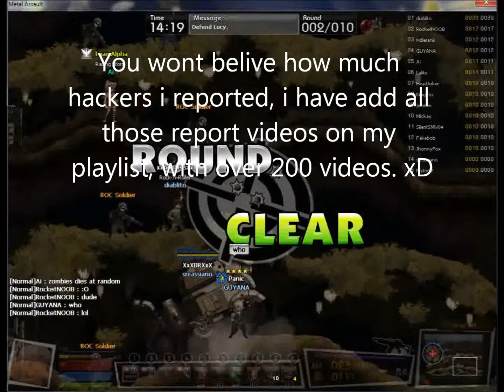Metal Assault : The lost videos.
I had 2 videos i never uploaded, so. i did! Its a nice throw back in the past...so...what should i do next? I have no freaking idea!